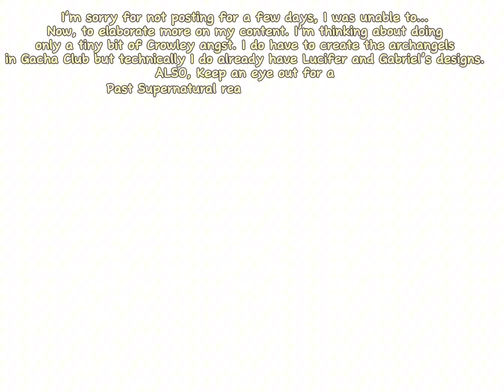IMPORTANT CHANNEL UPDATE ‼️ // PLEASE WATCH // WATCH UNTIL THE END!!!